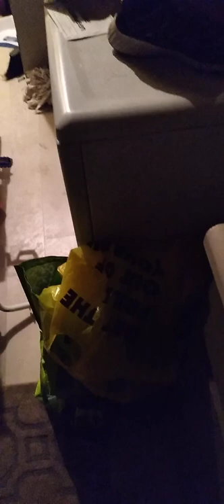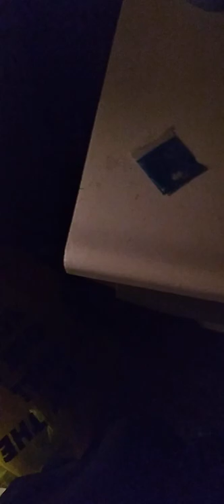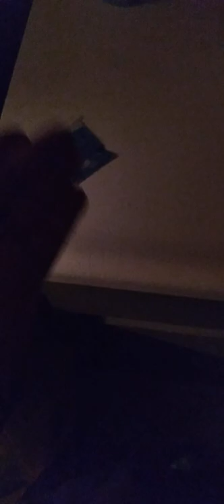Breaking the Cycles #2